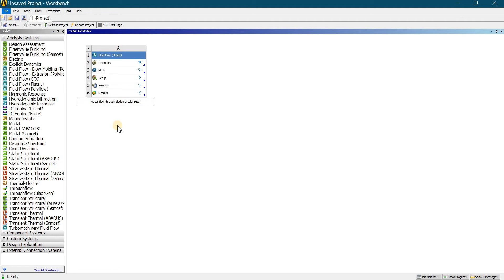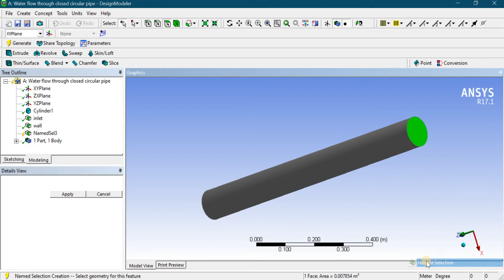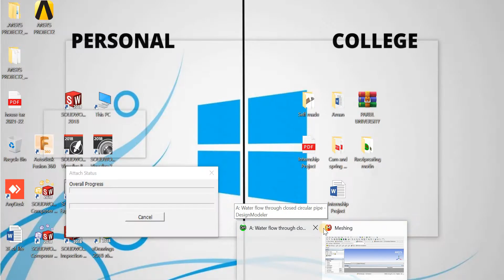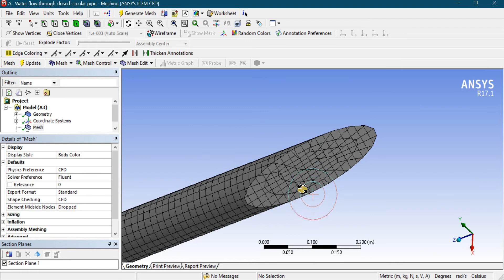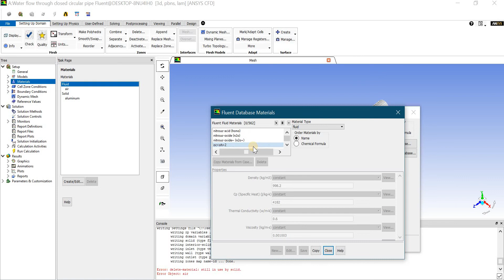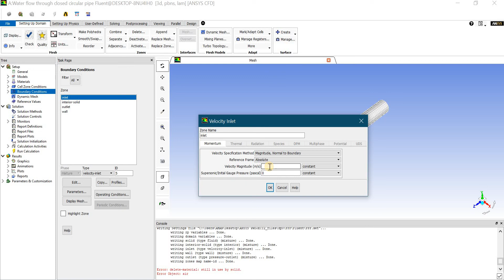ANSYS FLUID FLUENT Tutorial 2.0- Water Flow through a closed circular pipe.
Heya folks here is the 2nd tutorial of ANSYS-FLUID FLUENT in which analysis and simulation of "WATER FLOW THROUGH A CLOSED CIRCULAR PIPE" is done.

This project is also in 2 parts which will help you properly to look out the method of performing the simulation.